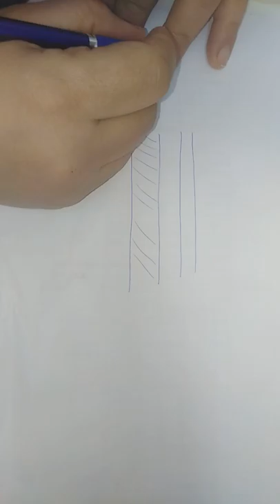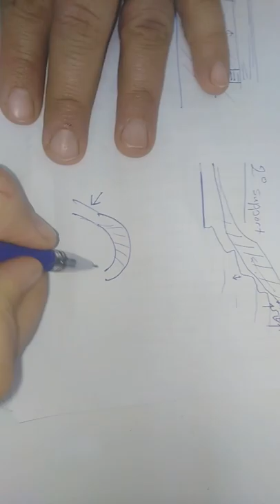Visit 2: Relief in the special tray- Why put stoppers